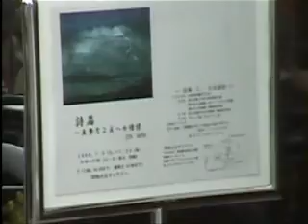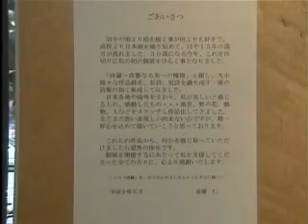個展「詩篇～真摯なる美への憧憬（後藤 仁 日本画展）」1998年7月 同和火災ギャラリー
個展「詩篇～真摯なる美への憧憬（後藤　仁　日本画展）」１９９８年７月６日～２４日　同和火災ギャラリー、日本橋
　この展覧会は私の初の個展になります。今までに描いた最大の作品『涅槃─NEHAN─』（１０９２×１８２㎝）のほか、『峻嶺赤壁』『舞姫シータ（インド舞踊）』『天国の扉』『妙なる国の少女（バリ島）』『Rose Girl』『阿蘇猫岳』『邂逅（ボロブドゥールにて）』『光輝流氷』などの多数の日本画作品を展示しました。
　絵師（日本画家・絵本画家）　後藤　仁